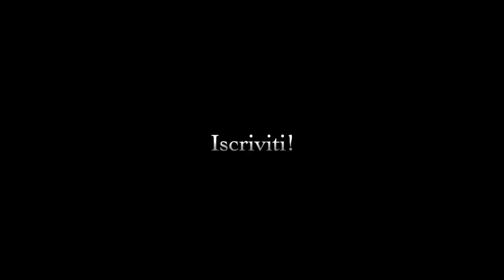Come superare i traumi psicologici... tirando patate! - Esercizio#12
Il trauma psicologico è spesso accompagnato da un forte senso di impotenza, e di questo tema parlo in questo video.
Il trauma psicologico segna uno spartiacque nel corso della vita, per cui da quel momento in avanti ci saranno nella vita della persona un prima e un dopo.

Se ti interessa questo tema dovresti leggere:
Lasciare il passato nel passato. Tecniche di auto-aiuto nell'EMDR
Il paradosso del tempo. La nuova psicologia del tempo che cambierà la tua vita